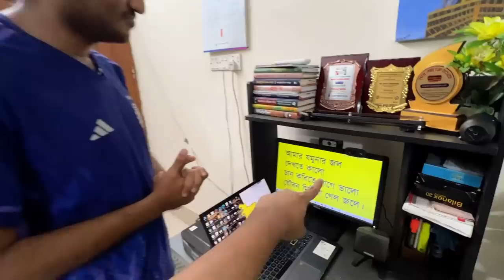How Enayet Chowdhury Makes his Videos? Jubaer X Enayet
In this video I explored how Enayet Chowdhury Makes his videos. His videos are highly engaging and super informative.
Let's see the behind the scenes!

Camera: Shaukat Reza

Click on the timestamp to jump directly there:
00:00 Intro
00:52 Enayet's Shooting Process
03:10 Which Camera do you use?
05:34 Why holding the mic like this?
08:16 Support from your parents?
09:16 Whole content making process?
14:52 How you manage the editing?
16:58 Profession vs Content Creation?
19:06 Content Creation as a career?
22:00 Future plan?
23:48 Earning Potential?
25:00 Advice for new content creators?
26:37 Conclusion